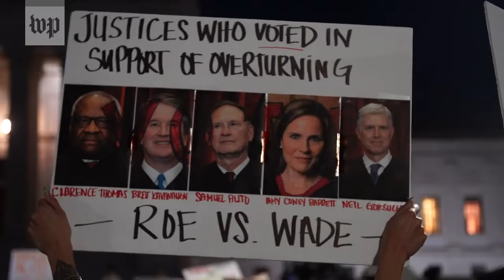ROE VS WADE 24 05 22